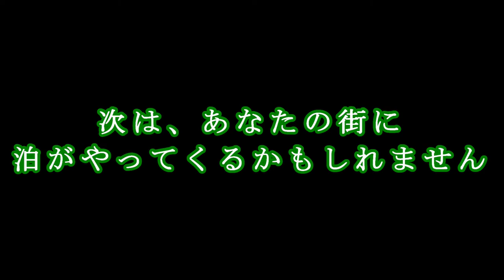【引っ越し先。探し？】 日常vlog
こんにちは、寺﨑大生獅（てらさき　たいし）です
今回は元劇団員の先輩である泊さんの引っ越し先を探してみました！